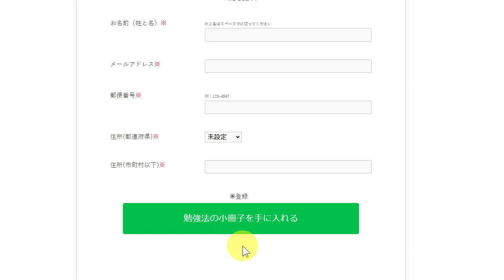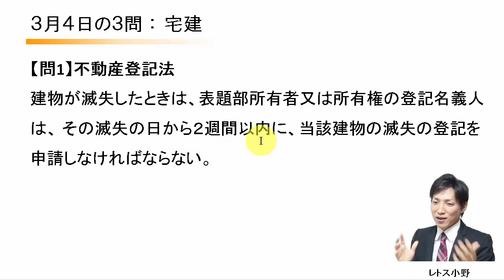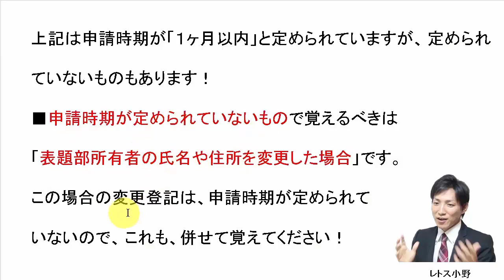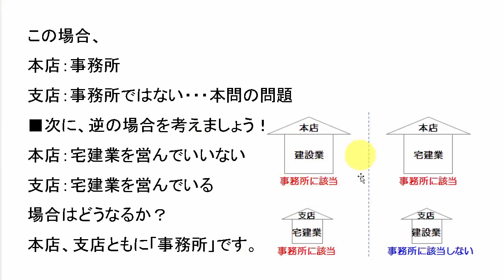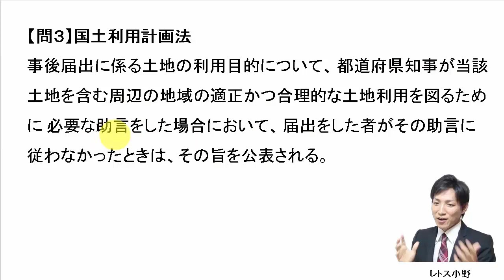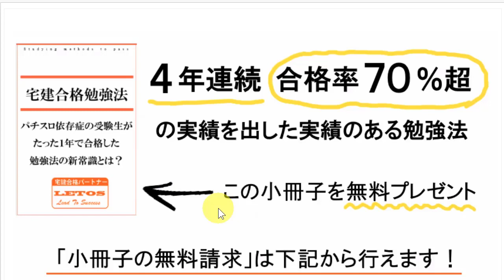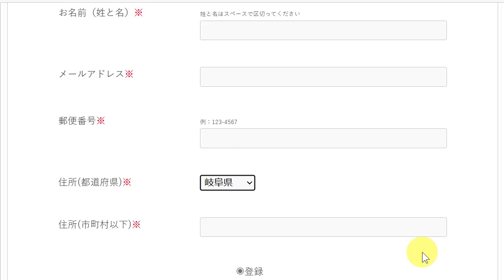【宅建過去問】3月4日の３問【レトス小野】宅建過去問解説